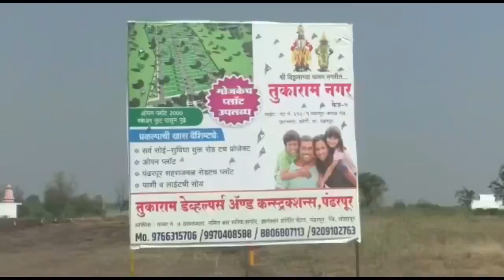शरद पवार नेहमी चांगले सल्ले देतात ! मुख्यमंत्री शिंदे यांच्याकडून शरद पवार यांच्या कार्याचे कौतुक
पुण्यात दोघेही आले एकाच मंचावर